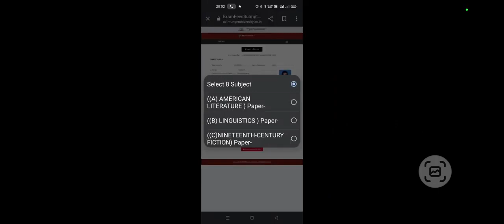Munger University UG Part 3 का Examination Form का Link Activate कर दिया गया है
Munger University UG Part 3 का Examination Form का Link Activate कर दिया गया हैं l